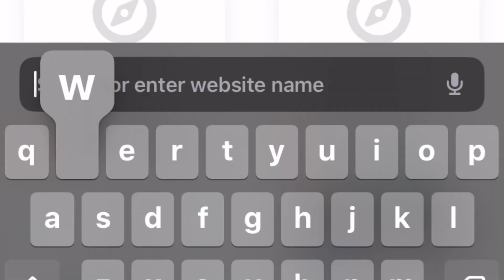Interviewing Couples On July 4th| Pt.2